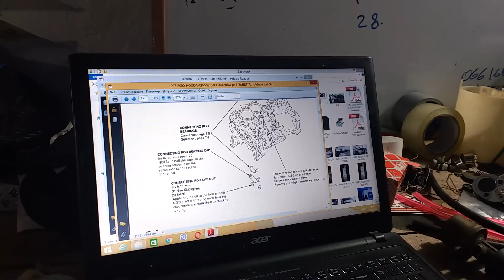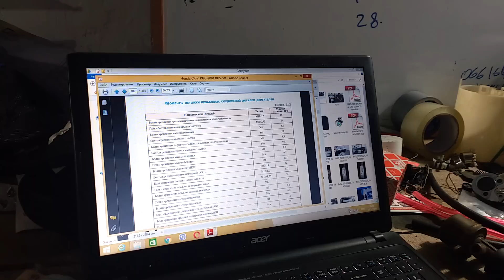Замена поршневых колец Honda cr-v rd1 (для начинающих)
Для Заказа запчастей на Honda Cr-V 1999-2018
звоните или пишите на вайбер
Привет всем Спасибо что зашли на мой канал здесь вы узнаете много нового, полезного и интересного контента который касается легендарной марки Honda

Буду признателен если  подскажите что можно улучшить в кадре .
Мы восстановили эту Хонда СРВ за 2 недели оцените наш результат пальцем вверх!

Я - Миша Маслов, и это мой АВТОБЛОГ, где я еженедельно делюсь самыми интересными и полезными моментами в ремонте автомобиля и восстановления после ДТП. Локация - собственное СТО под Киевом. Так что, обращайтесь - наши автомастера творят чудеса!

 Для общения на тему Honda CR-V Украина
Установка колец и сборка двигателя детально. +затяжка болтов поддона .